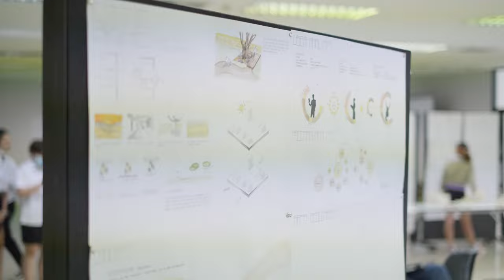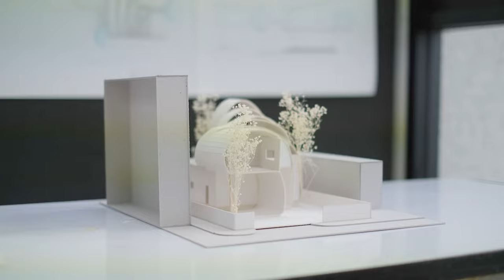Fundamentals of Architectural Design Class (2020)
Fundamentals of architectural design class
First year students
Semester 2 / Year 2020

Interior Architecture Dept.
School of Architecture and Design
Assumption University (ABAC)

Facebook : Interior Architecture Assumption University
Youtube : Interior Architecture Department ABAC
Line official : @419uwcdk